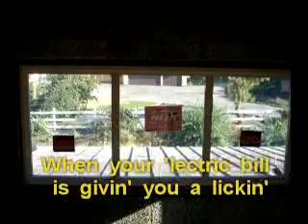Solar Chicken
The Solar Chicken is about renewable energy and sun by father and daughter.